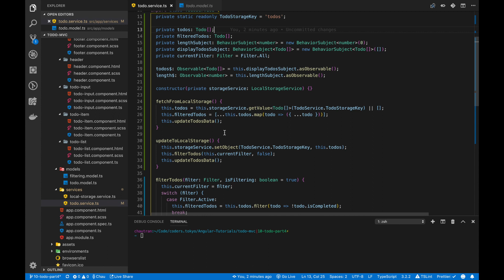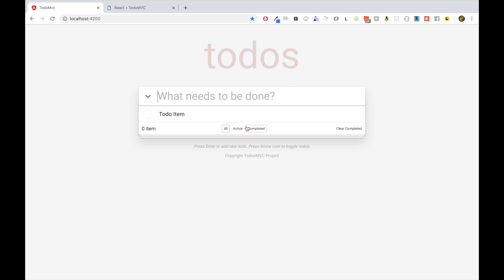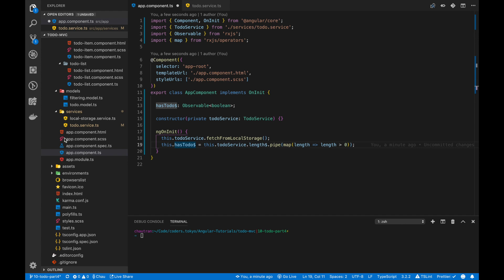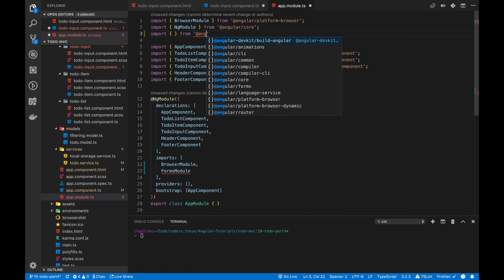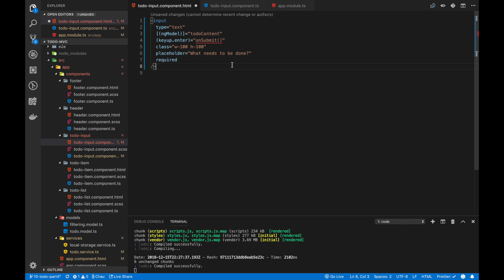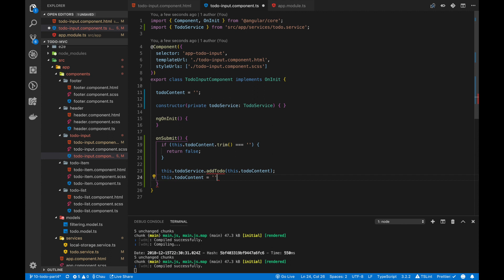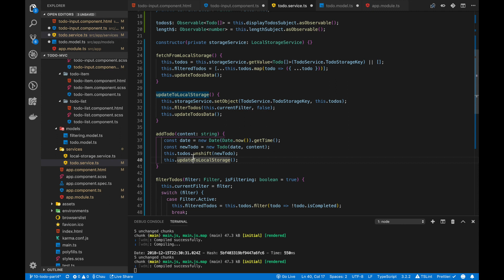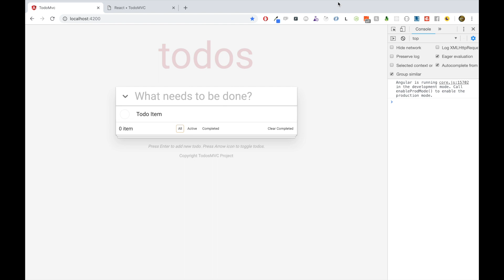Tự học Angular 2018 - Bài 16 - Todo App (part 5)